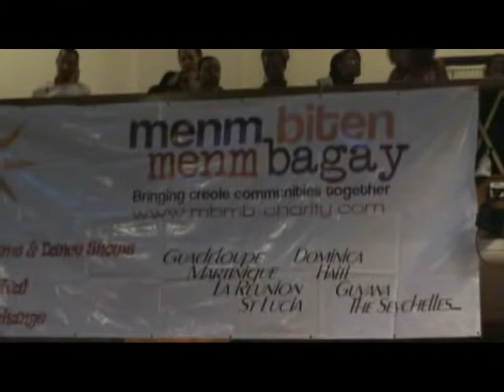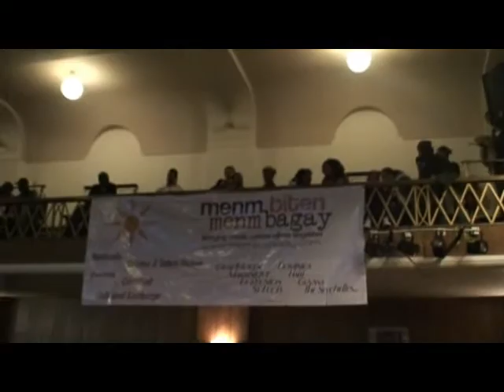creole day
mbmbteam